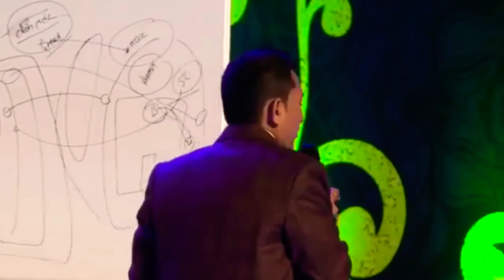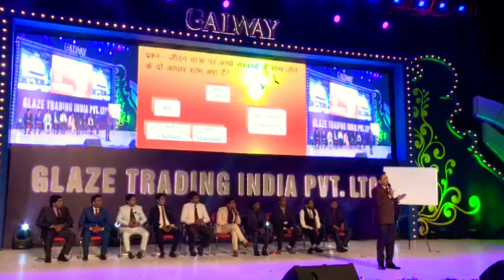Story of Chetan Sir's school teacher ll चेतन सर के स्कूल टीचर की कहानी llGlaze Trading India Pvt Ltd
Story of Chetan Sir's school teacher ।।    चेतन सर के स्कूल टीचर की कहानी ।।

All images and videos are used under fair usage of copyright policies.